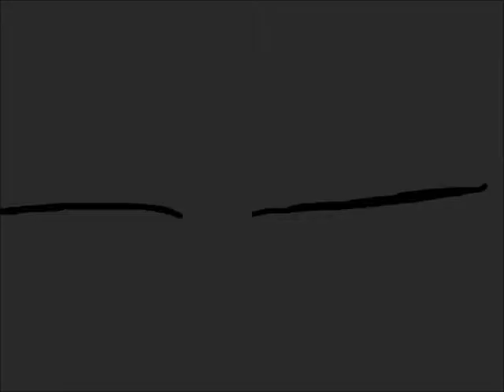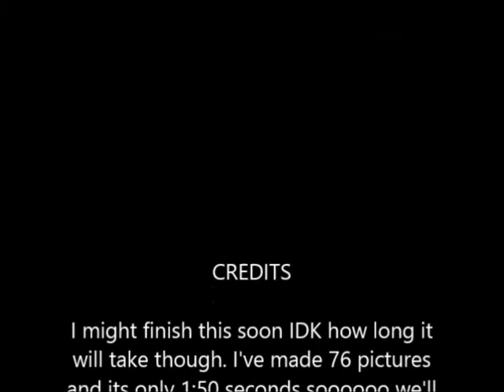What I've Done Raven and Jet